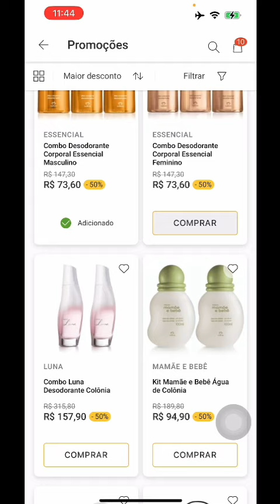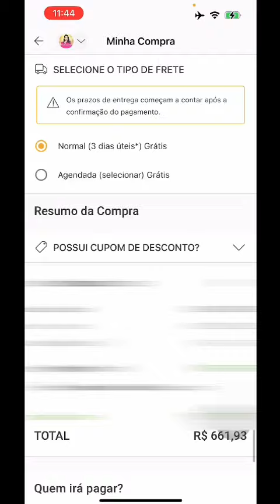Como comprar Natura com muitos descontos no App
Vem ser minha cliente de qualquer lugar do Brasil 🇧🇷
Não esquece Consultora Neide Presentes com a blusa pink😉

Mas caso você vá usar e não esteja mais disponível nome chame no direct e vem fazer parte da minha lista vip😍😍😍 lá te passo meus cupons diariamente com as melhores ofertas!

Salva para não esquecer quando for fazer a compra😉